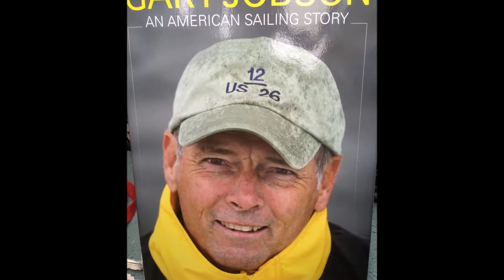2016 NERYC Thursday Night Dinner, Gary Jobson, Dave B Bday